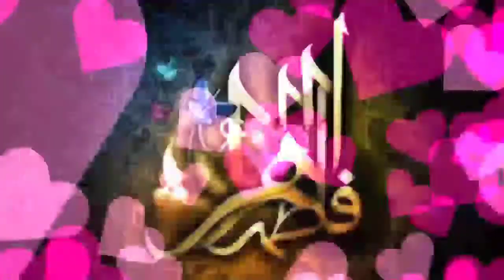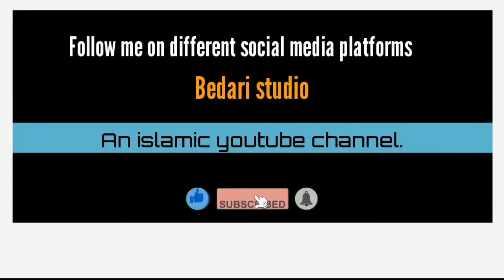|| short biography of shaheed baqir al sadr || sheikh ghulam hussain mattoo ||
This channel is based on islamic videos

The basic objective of this channel is to
1  . To invite the people for deen mubeen islam

2 .To motivate the people with the help of islamic videos

3.To inspire the people

we takes the videos from other official youtube channels.

and then upload to our youtube channel.

please support us in different platforms

2.Twitter.com
3.Instagram.com
5.Telegram.com